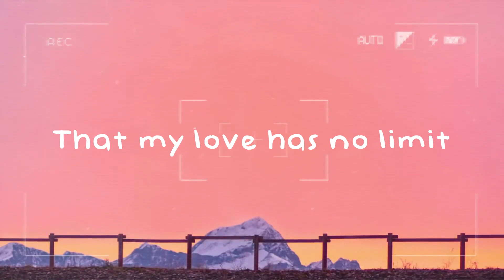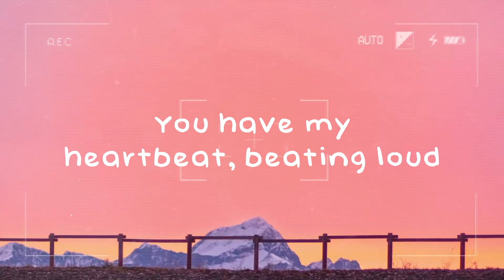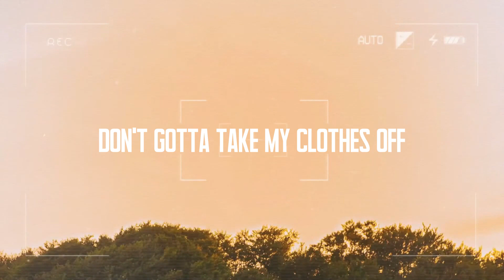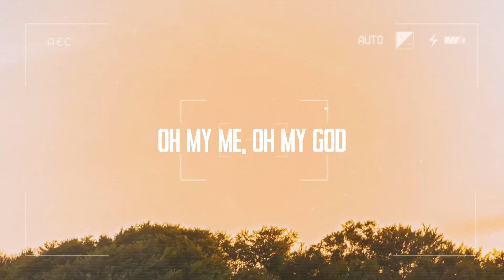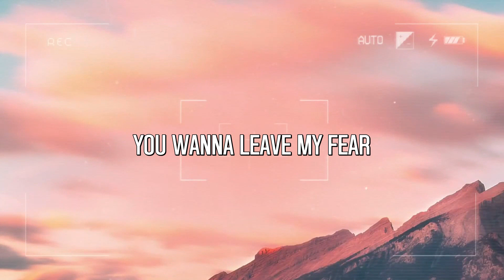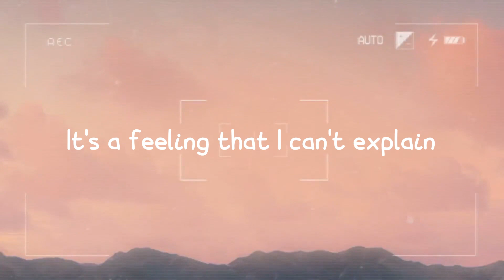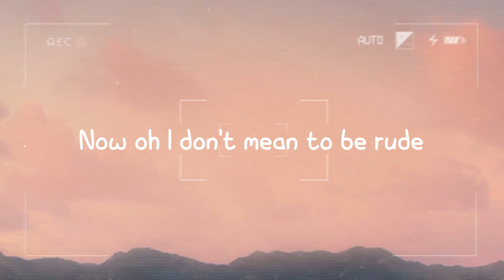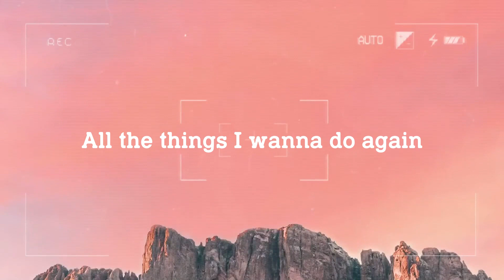Heartbeat - James Arthur [Lyrics Video] 🌳